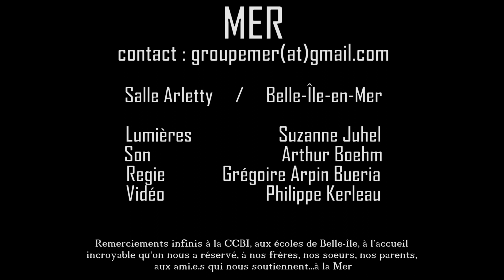MER Tonton Jo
Groupe MER
Alexandre Sallet : Chant, Accordéon, Vocoder
Marcus Camus : Batterie, Drum Pads
Tristan Le Breton : Guitare électrique